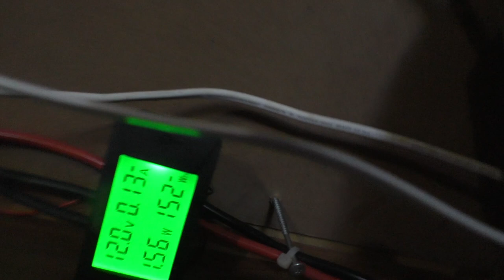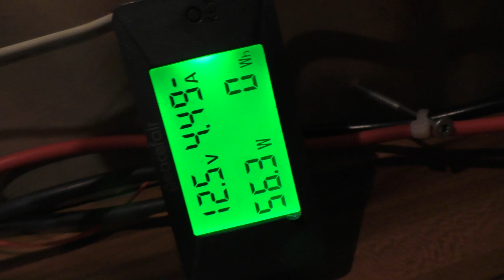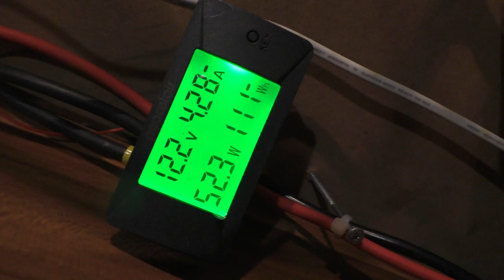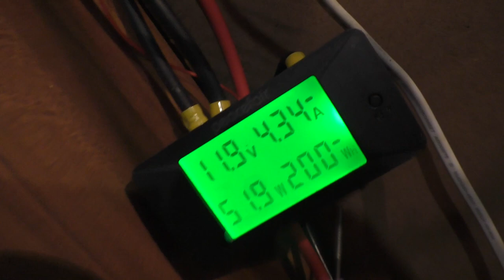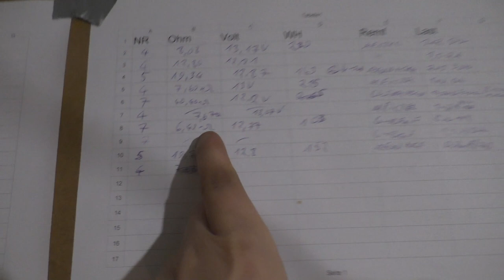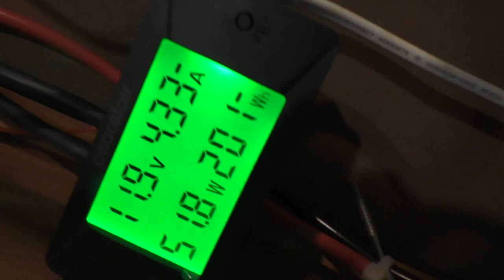Re-Emf Test #6 | Günther Remf hat zu Geschlagen!! 😧 Bastler Vs. Ingenieur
Liebe Ingenieure,

mir ist klar das viele sehr ungern ein Teil der Obsoleszenz oder der Wegwerfgesellschaft sind.

Wollen wir das ändern?
Wer hat Bock?

Es wird Zeit das der Re-Emf auf den Markt kommt,
dazu benötigt es jedoch noch etwas Hilfe.
Durch Ce und allgemein die Verordnungen ist die Abschirmung und das zurück Pulsen auf den Eingang ein Problem.

Wenn es möglich ist die EMV prüfung zu bestehn,
steht dem nix mehr im wege.

(Freischaltung Nötig)

Zusammen wirds ;)

Mein Tester:
"YR-1030"